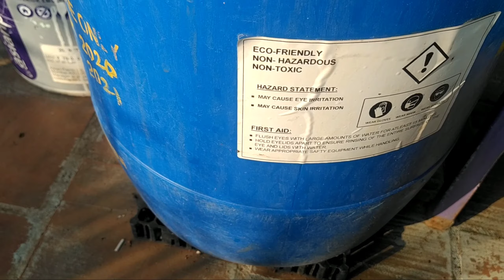No Grow bags No worry | Low cost containers for terrace garden|தமிழ்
The video features use of used plastic cans/container in place of grow bags and cement pots for your garden
No wait for grow bags if you plan to start a terrace garden
Cheap and best containers and easy to handle in terrace garden
The low cost and reasonable containers help to grow our veggies and greens